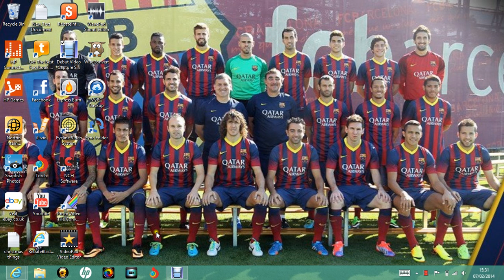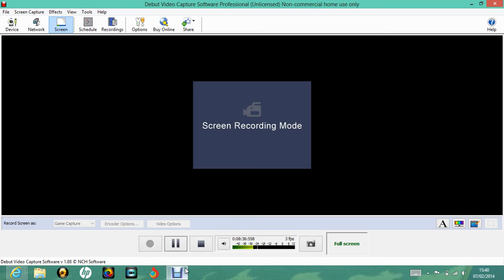World Cup 2010 Penalty Shootout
Just starting a new football games series starting off with this.